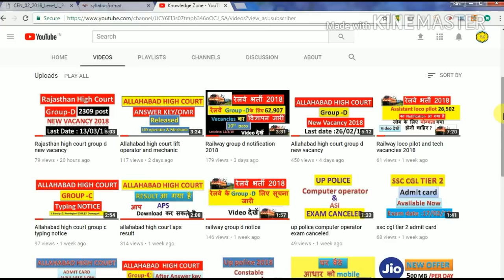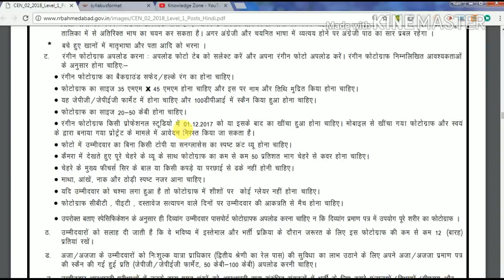Railway group d photo details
railway group d mai kasi photo upload karna hai